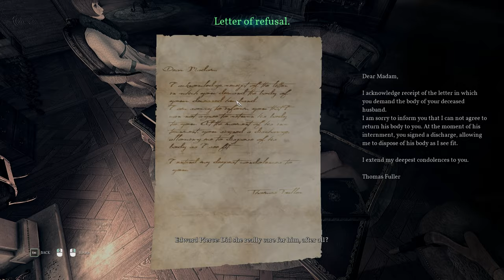Let's Play Call of Cthulhu #12 Sanders Residence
1924. Private Investigator Pierce is sent to look into the tragic death of the Hawkins family on the isolated Darkwater Island. Soon enough, Pierce is pulled into a terrifying world of conspiracies, cultists, and cosmic horrors.